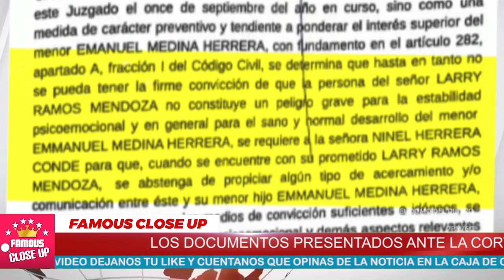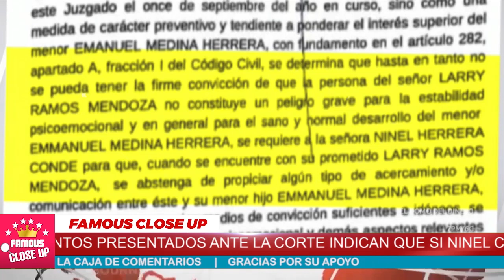💍👰 ¡𝗘𝗦 𝗢𝗙𝗜𝗖𝗜𝗔𝗟! Ninel Conde 𝘀𝗲 𝗰𝗮𝘀𝗮 𝗠𝗔𝗡̃𝗔𝗡𝗔 😡💔 𝗚𝗶𝗼𝘃𝗮𝗻𝗻𝗶 𝗠𝗲𝗱𝗶𝗻𝗮 𝗹𝗲 𝗲𝗻𝘃𝗶́𝗮 𝗥𝗲𝗴𝗮𝗹𝗶𝘁𝗼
¡ES OFICIAL! Ninel Conde se casa MAÑANA con Larry Ramos  Giovanni Medina le envía Regalito